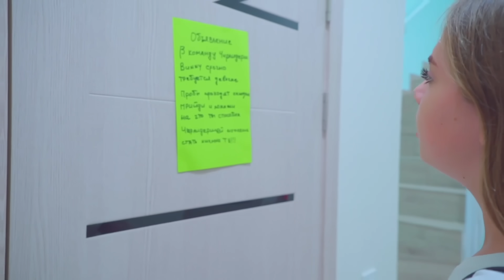Дајанин тим је остао без навијачице! | Дајана тражи нову навијачицу!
Лоше вести у Дианиној команди! Љаља је напустила тим! Навијачице су у шоку! Дајана је одлучила да се квалификује за свој тим! Ко ће бити нова навијачица у Дајанином тиму? Хајде да погледамо!